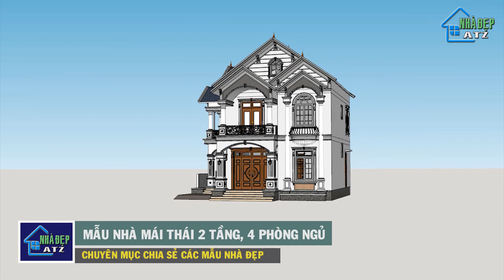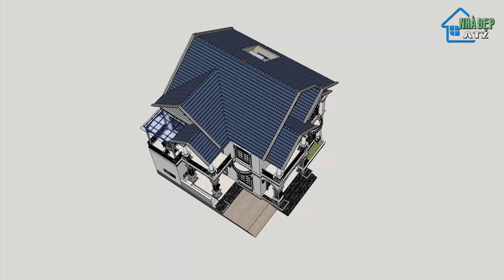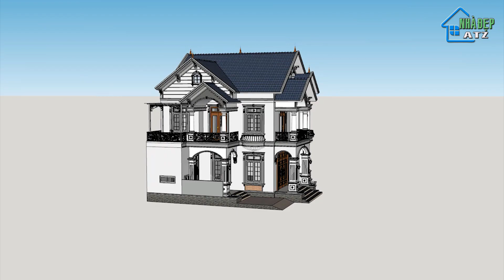Nhà Đẹp ATZ số 185/Với khổ đất hạn chế vẫn có ngôi nhà đẹp, kích thước 12x11,3m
Với khổ đất hạn chế vẫn có ngôi nhà đẹp, kích thước 12x11,3m
💡 Theo Dõi Các Mạng Xã Hội Của Kênh:
🔹Cảm Ơn Các Bạn Đã Theo Dõi
Link Tag
© Bản quyền thuộc về Nhà Đẹp ATZ
© Copyright by Nhà Đẹp ATZ ☞ Do not Reup